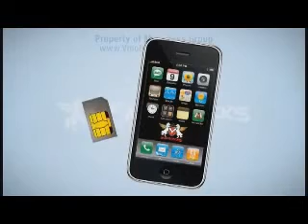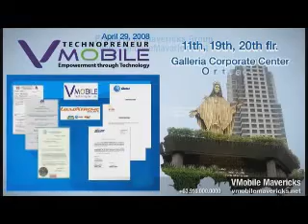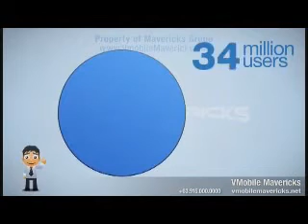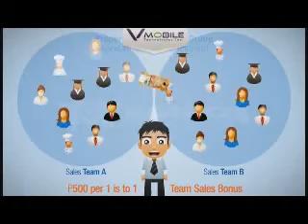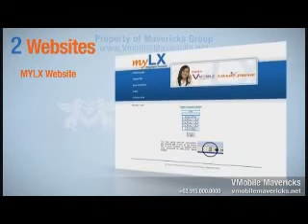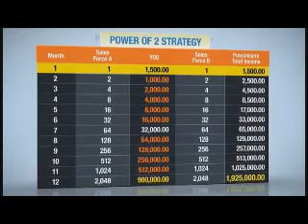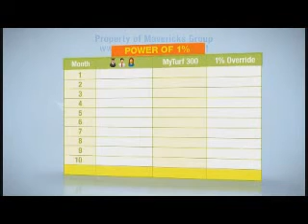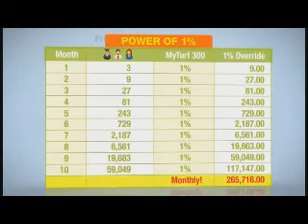VMobile Presentation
Do you want your MONTHLY income to become your DAILY income? This opportunity created 14 millionaires in 2010 and 30 new millionaires in 2011 already. There will be 30+ ADDITIONAL new millionaires before the end of 2011. Will YOU be one of them?

Be a part of the prepaid cellphone loading business. Earn extra income with a very small investment full time or part time. Get a lifetime savings on your own load consumption and make 10% to 11% profit selling load to others.

*** Turn your cell phone into a money-making machine!! ***

Do you know a friend, neighbor, or relative who might be interested to earn 20K - 50K Php monthly as a SIDELINE?

I want to duplicate and share the secrets on how I created a great extra income for myself. I am willing to mentor and train you if you meet the following qualifications:

QUALIFICATIONS!!
*** He/She must have at least 1-2hrs extra time after his/her regular work or spare time at night to do the business.
*** Educational background is not important. As long as he/she can talk, read and write.
*** Pwede STUDENTS, OFWs, POLICEMEN, TAMBAYs, HOUSEWIVES, MAIDs, SECURITY GUARDs, BASURERO, VENDORs, CALL BOYs/GIRLs, TEACHERs, GOVERNMENT EMPLOYEEs, BUSINESSMEN, FISHERMEN, FRESH GRADs, JOBLESS, FOREIGNERS, etc.

I'm busy and my time is precious so I will only entertain people who are serious, has the right mindset, has the will to succeed and dream to be financially free!!!

FOR INTERESTED INDIVIDUALS ALL OVER THE WORLD JUST PM ME.

Judith Cruz Gamboa
VMOBILE TECHNOPRENEUR CONSULTANT